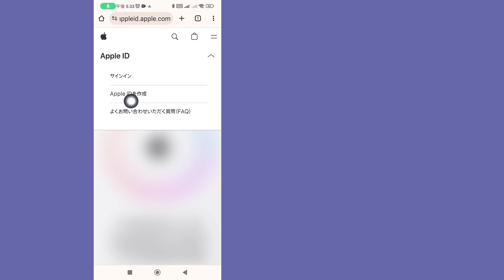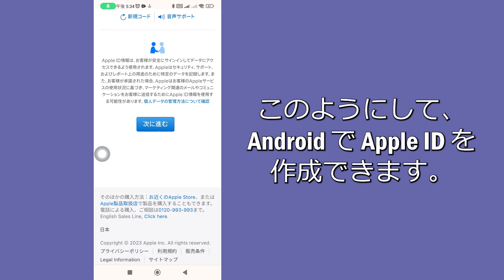AndroidでApple IDを作成する方法 - ステップバイステップ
AndroidでApple IDを作成する方法
このビデオでは、Android で Apple ID を作成する方法をステップバイステップで学習します。 Android で Apple ID を作成するのは非常に簡単で、このチュートリアルで簡単に行うことができます。

このチュートリアルが適切に機能した場合は、このビデオを気に入って下にコメントを残してください。